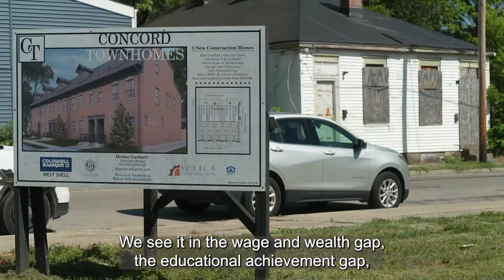America's Truth: Cincinnati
TRUTH is HowWeHeal. In January 2022, the Center for Community Resilience released "America's Truth: Cincinnati", a documentary exploring how structural racism in policies and practices harmed four Black communities in Cincinnati.